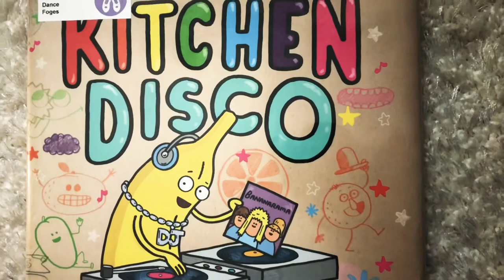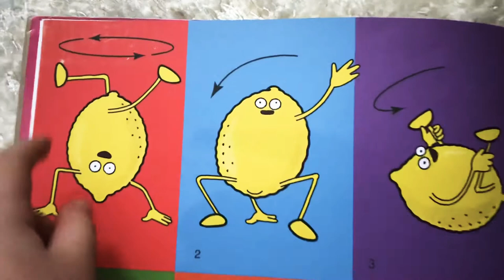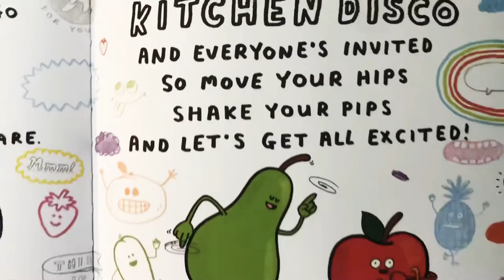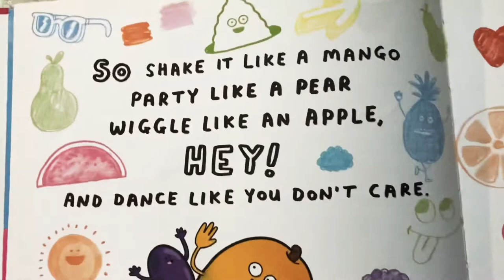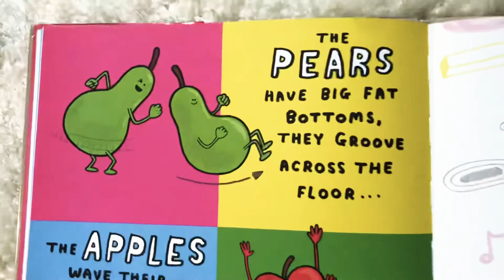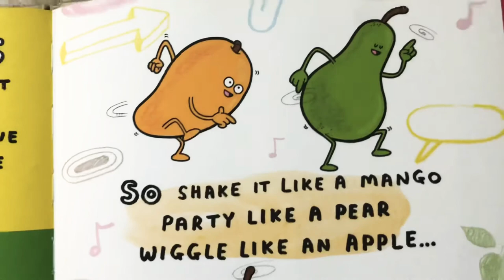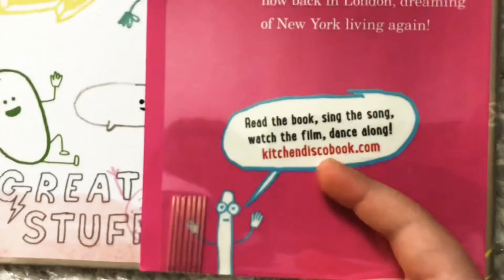Kitchen disco / Tale with Denys